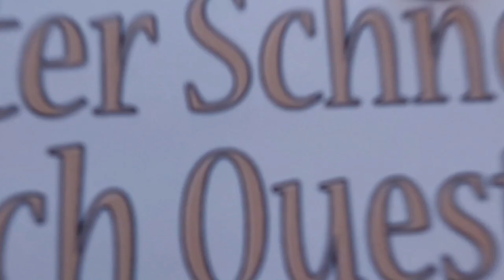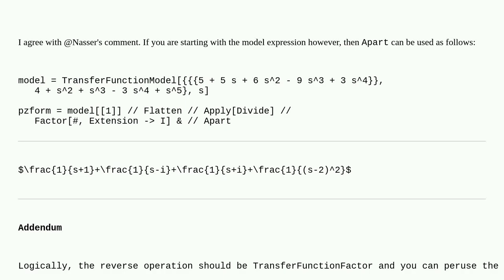Mathematica: What's the reverse operation of TransferFunctionExpand?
What's the reverse operation of TransferFunctionExpand?

A special thanks goes out to the community

  algebraic-manipulation simplifying-expressions control-systems